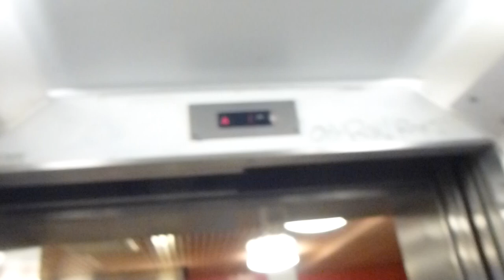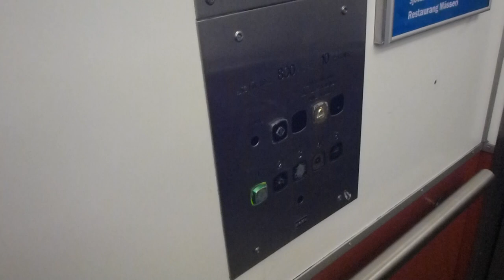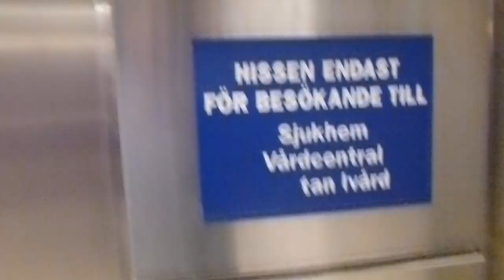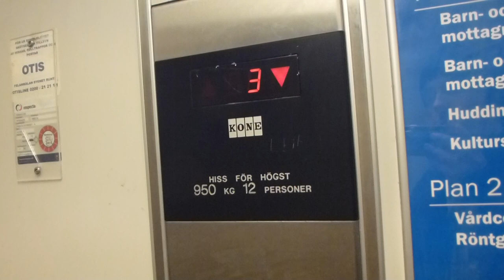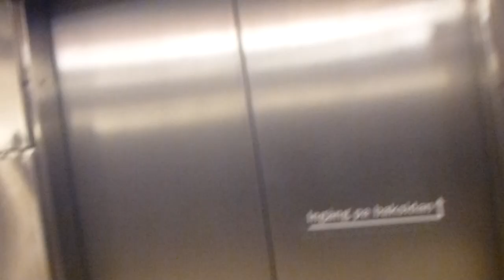KONE Traction elevators @ Huddinge medical center